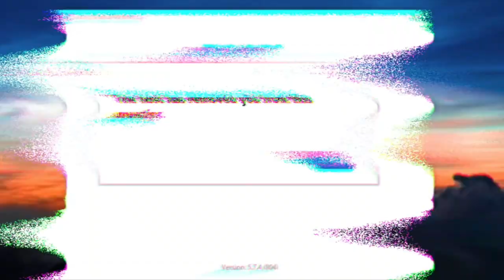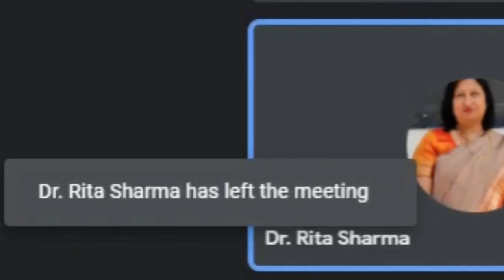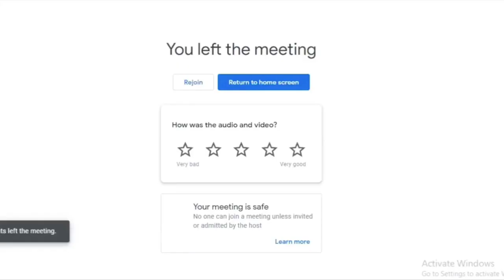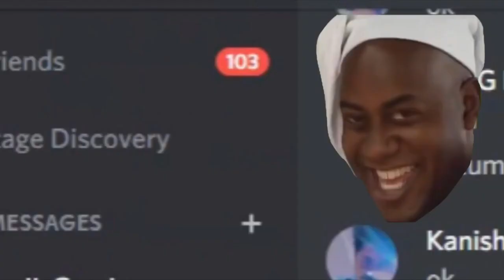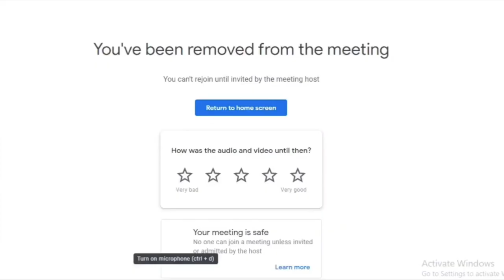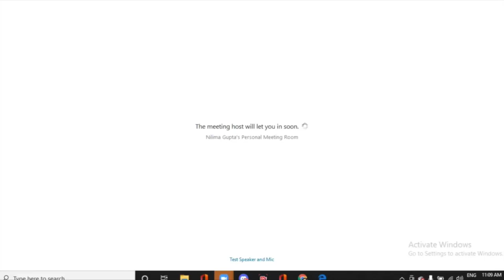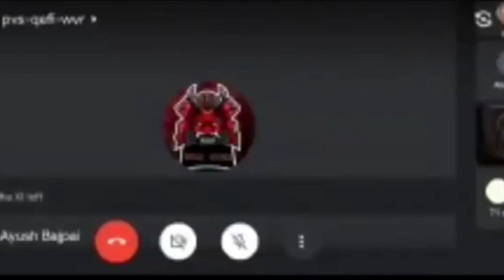Most funny Online Class | Online Class Funny Video | Zoom classes Raid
spread hate for others through the content.